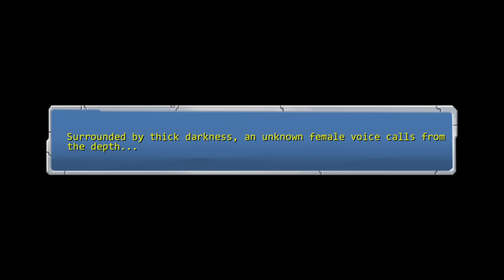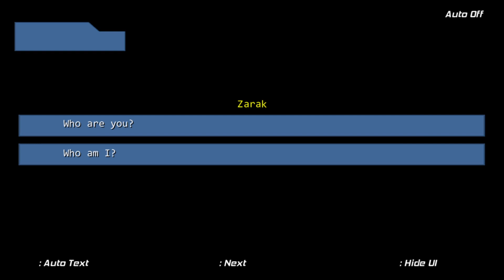Quick Play: Wings of Bluestar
This is. well I honestly can't even remember playing this game!